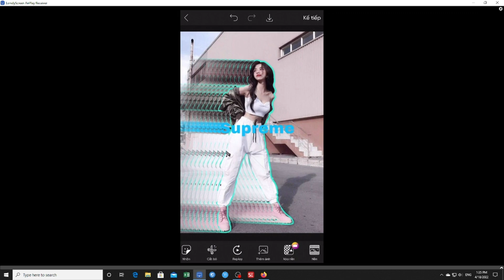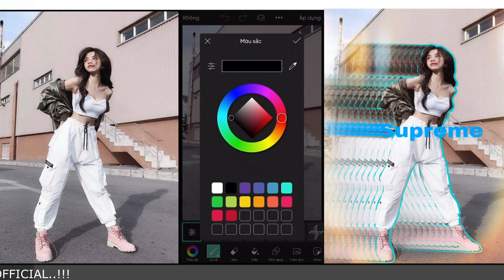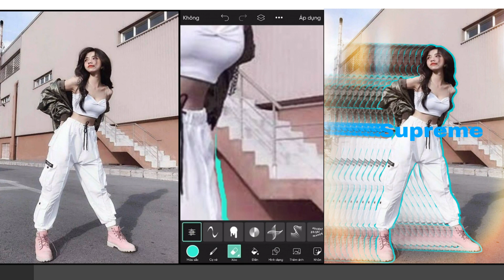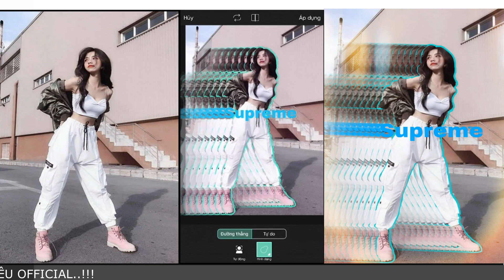Cách Vẽ Viền|Tạo ảnh Chuyển Động | Ghép Chữ Bằng PicsArt Trên điện Thoại #37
Cách Vẽ Viền|Tạo ảnh Chuyển Động | Ghép Chữ Bằng PicsArt Trên điện Thoại

CHÀO MỪNG QUÝ VỊ VÀ CÁC BẠN ĐÃ ĐẾN VỚI KÊNH PHIÊU OFFICIAL..!!!
⏰ Cám ơn các bạn rất nhiều khi dành thời gian quý báu để xem Video

Để thu hút người xem bằng ảnh đại diện video việc tạo ra 1 thumnail độc lạ để thu hút người xem rất quan trong, video này sẽ hướng dẫn cách tạo viền chuyển động ảnh bằng phần mềm  PicsArt.

🌹  PHIÊU OFFICIAL LÀ KÊNH CHIA SẼ NHỮNG HƯỚNG DẪN VỀ YOUTUBE, PHẦN MỀM ỨNG DỤNG, THỦ THUẬT MÁY TÍNH, KIẾM TIỀN ONLINE...

© Bản quyền video thuộc về KÊNH/ PHIÊU OFFICIAL vui lòng không reup sao chép dưới mọi hình thức.
                                 ❖▬▬▬▬▬▬▬▬▬▬ஜ۩۞۩ஜ▬▬▬▬▬▬▬▬▬▬❖